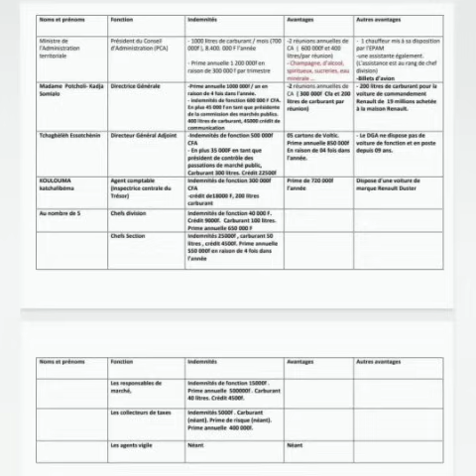Ferdinand AYITÉ: EPAM la vache à lait de l’ancien ministre Payadowa Boukpessi et ses réseaux mafieux